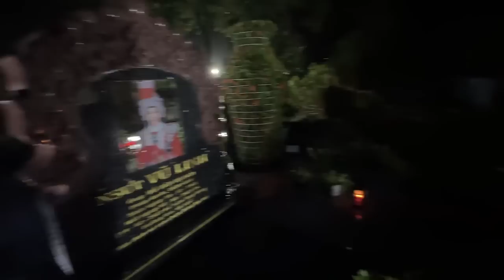BUỒN QUÁ CẬU ƠI… không biết con sẽ ở bên cậu bao lâu nữa , cậu cho con sức mạnh nhé cậu…